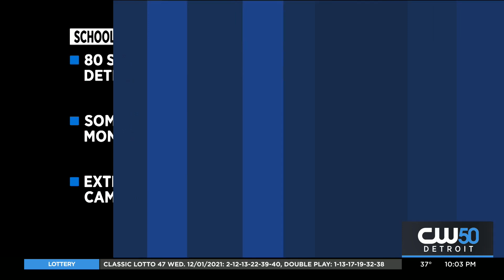More Than 100 Michigan Schools Close Due To Copycat Threats After Oxford High Shooting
More than 100 schools have closed across Michigan following the shooting at Oxford High School and copycat threats.